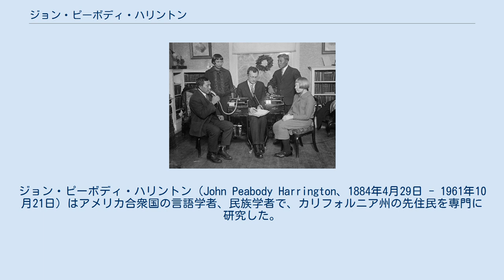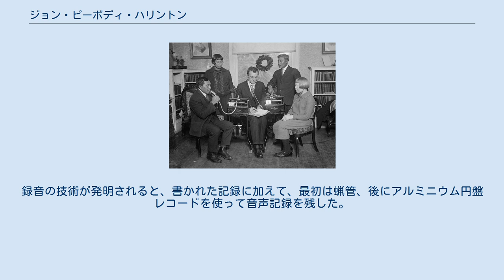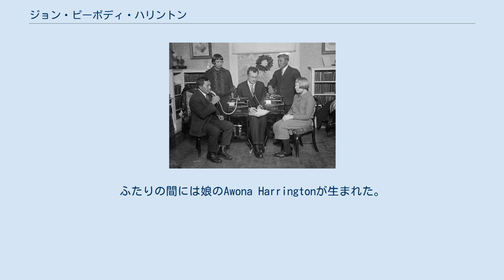ジョン・ピーボディ・ハリントン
ジョン・ピーボディ・ハリントン（John Peabody Harrington、1884年4月29日 - 1961年10月21日）はアメリカ合衆国の言語学者、民族学者で、カリフォルニア州の先住民を専門に研究した。
ハリントンは膨大な研究資料を作成したことによって知られるが、そのほとんどは未公刊である。
国立人類学アーカイブ (National Anthropological Archives) でハリントンの資料は棚の幅にして700フィート近く（約200メートル）を占める。
 グナ語話者の録音中のハリントン（中央） ハリントンはマサチューセッツ州ウォルサムで生まれたが、子供のときにカリフォルニア州に引っ越してきた。
1902年から1905年にかけて、スタンフォード大学で人類学と西洋古典語を学んだ。
カリフォルニア大学バークレー校で専門のクラスに出席しているときにアルフレッド・L・クローバーに会った。
ハリントンはアメリカ先住民諸語と民族誌学に強い興味を示した。
 ハリントンはライプツィヒ大学とベルリン大学での博士課程を修了せず、ハイスクールの語学教師になる道を選んだ。
余暇を利用して、3年がかりでチュマシュ族のわずかな生存者を集中的に調査した。
ハリントンの徹底的な研究はスミソニアン博物館のアメリカ民族学局に注目された。
ハリントンは1915年に民族学局の常任フィールド民族学者として雇用され、40年間にわたってその地位にあった。
その間、チュマシュ、ムツン、ラムゼン、チョチェニョ、カイオワ、チマリコ、ヨクツ、ガブリエリーノ、サリナ、ユーマ、モハヴェ他の多数の先住民の生のデータを収集し、編集した。
ハリントンはまた伝統的な文化、とくに神話と地理に関しても研究範囲をひろげた。
その膨大なコレクションはこれ以上ないほど無秩序で、言語のノートと録音のみならず、あらゆる種類の物や教材が含まれていた。
後世のカタログ製作者は、ハリントンが残した箱を開けていくことが「それ自体ひとつの冒険」であったと記している。
 いくつかの言語について、ハリントンは唯一の記述者であった。
たとえばオビスペーニョ語（北部チュマシュ語）、キタネムク語、セラノ語などがそうである。
ハリントンはアラスカから南米にいたる先住民によって話される言語の音声的記述を100万ページ以上残した。
録音の技術が発明されると、書かれた記録に加えて、最初は蝋管、後にアルミニウム円盤レコードを使って音声記録を残した。
その多くは近年になってデジタル化されている。
ハリントンは先住民の言語、祭儀、歌の最初の録音を残した人物とされる。
言語と文化の両面についてハリントンが詳細にわたって注意深かったことは、数少ない公式出版物のひとつである『カリフォルニアのカルク・インディアンにおけるタバコ』(Tobacco among the Karuk Indians of California)に見てとれる。
 ハリントンは1916年にキャロベス・レアード（旧姓タッカー）と結婚したが、1923年に離婚した。
レアードの1975年の回想録『Encounter with an Angry God』においてふたりの関係について記されている。
ふたりの間には娘のAwona Harringtonが生まれた。